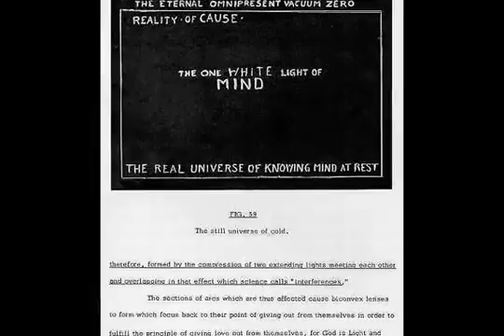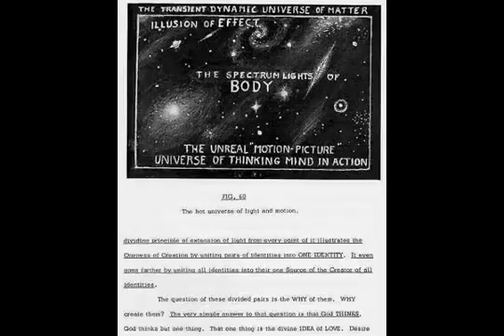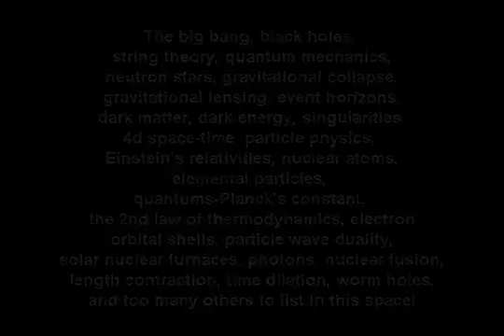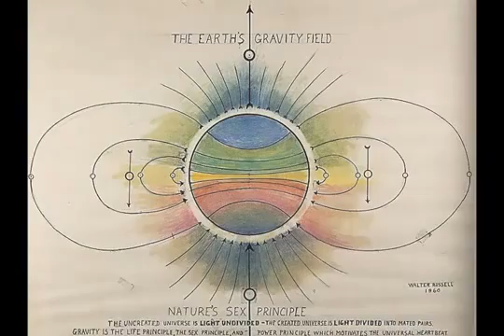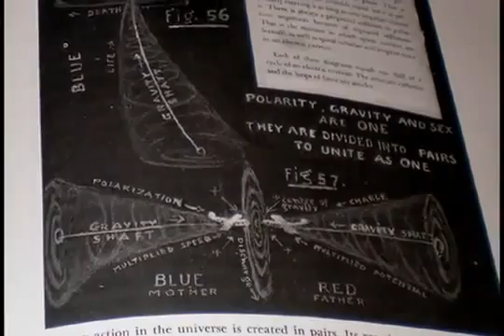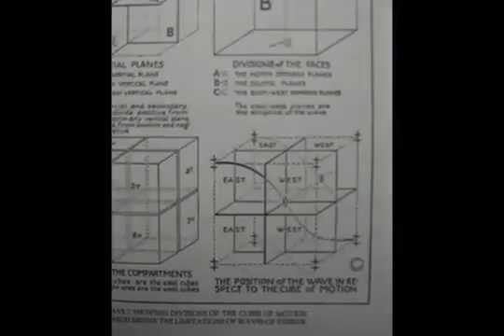Russellian Science: TEC - Unit 3 - Intro to the Magnetic Cubic Wave-fields of Space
Here we begin to lay out the reasons for the many misconceptions of current science theories and the sense-based errors that have led to so many incorrect guesses based on misunderstood motions. In order to understand this new science, you must re-watch the Units many times in order to grasp the meanings and gain clarity through understanding.

This is where we begin to reveal the true nature of reality. The false academic teachings about Cosmology are owned by a group of money grubbers, who roll out false idols like hawking, sagan, einstein, michio koo koo and others of their ilk to delude mankind with absurd theories and endless smoke screens of distraction. Sci fi impossibilities dominate their presentations and lead mankind into a hell hole world of lies for corporate control, slavery and astronomical profit for themselves at everyone's expense.

There is no credibility to their many fanciful claims and it is all staged against humanity to divert attention away from the one and only thing which science can do to reverse the ugly tide of corporate control and slavery to: energy barons, war mongers and central bankers.

Free energy technologies which have been created by geniuses like: Tesla, Schauberger, Moray, Meyer and a host of others have been suppressed and hidden from humanity with the smoke screens created by these false academic idols. This false system of mind control "psyence" has reached its end on this planet. This world can no longer support the lies which have enriched the few at great cost and suffering to all sentient beings on this planet.

Walter and Lao Russell's teachings on Cosmology free mankind from this false system based on the lie of a nuclear atom, quantum mechanics, string theory, newton's second law of thermodynamics etc. These false ideas will not allow mankind to think of the free energy technologies which will free us all from the war mongers, energy barons and central bankers who have created a living hell here on Earth, so that they may own us and milk and bleed us like cattle for their amusement and control.

Russellian Science is provable, because it is based on Sacred Geometry. Russellian Science reveals the true cyclical Nature of reality which is unknown in dumbed down academic theories of a big bang, explosion based, heat death Universe of one way motion. The cyclical motions seen throughout the Cosmos have been intentionally removed by the social engineers so that mankind will remain slaves to the fuels which they sell and the wars which must be fought to obtain those fuels and the millions of people who must be murdered to steal these fuels.

The central bankers (federal reserve) rake huge profits from all of the murder and mayhem and they do not want this evil system of lies, murder, corruption and control to come to and end. It would mean they would lose the power they have enjoyed since 1913 with the illegal and Un-Constiutional creation of this private banking racket which has bled our country dry several times and destroyed countless lives for their agenda of a new world order, which will tag us like cattle (micro-chips) and ensure our slavery to them forever.

Russellian Science and free energy technologies are the only path out of the hell hole created by evil corporations and bankers who own the current system of slavery.

Free energy technologies have been stolen from humanity by this evil group of control freaks. The purpose of this series is to set man's mind free so that humanity will realize we have been deceived into this false and unnatural system of slavery, so that we may all demand the immediate release of these hidden technologies which will free mankind and usher in a new age of abundance and joy for all of humanity and end all war and slavery imposed upon us by the energy barons, war mongers and central bankers who now own this world and most people's minds via their television mind control machine of social indoctrination and social engineering.

"You Can Not Die You are Eternal"